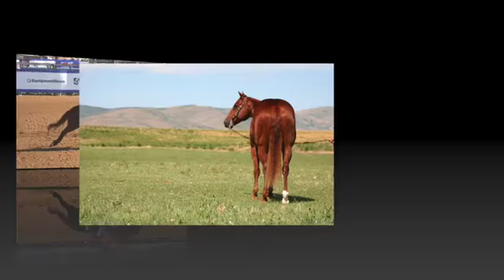33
Van Norman and Friends Sale Lot